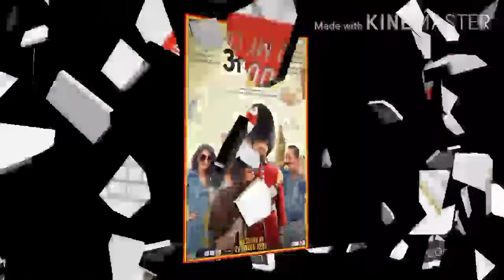Angrezi Medium 5th Day Box Office Collection, Angrezi Medium 4th Day Collection,Irrfan Khan, Kareena